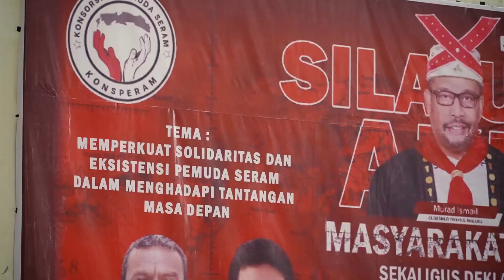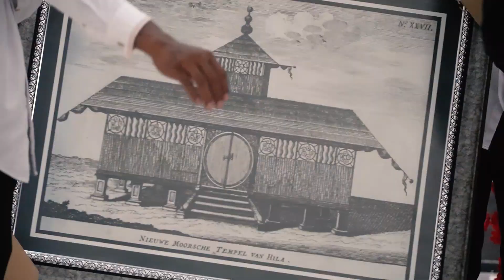Deklarasi & Pelantikan Konsorsium Pemuda Seram Raya